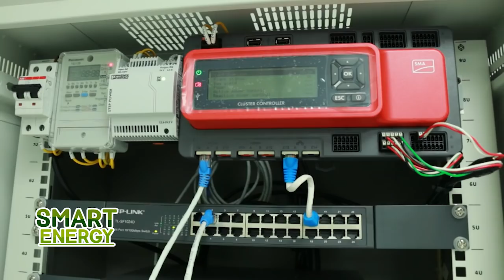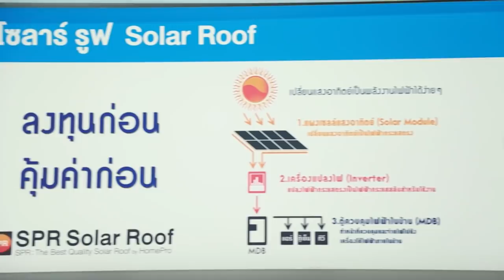SMART ENERGY ตอน HomePro ติดตั้ง Solar roof 40 เมกะวัตต์